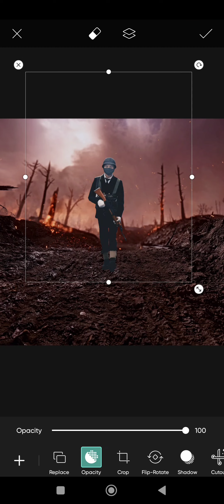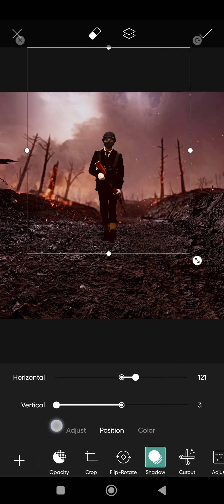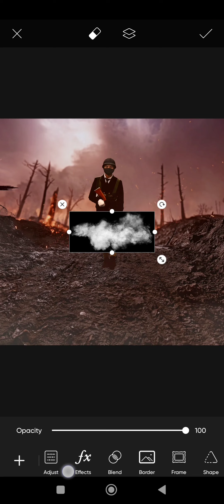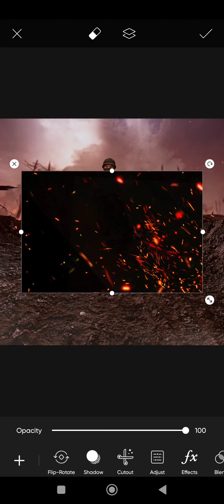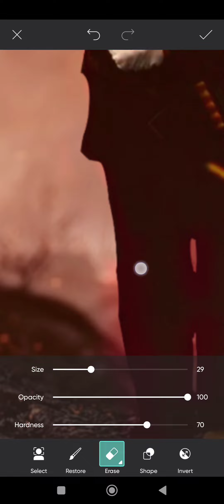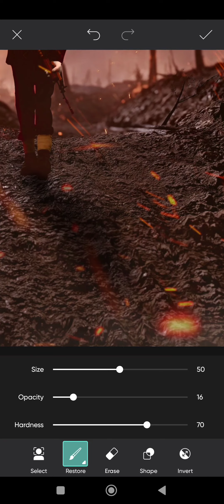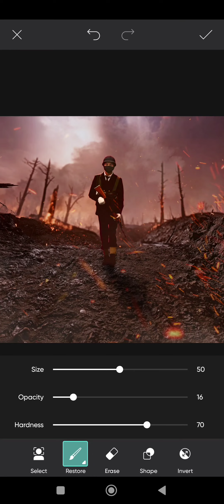The Warzone photo editing - PicsArt tutorial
WarZone photo editing - PicsArt tutorial

@Rakay Editz
@Rakay Editz  ___________________________________________

App Use
 1. Snapseed
 2. PicsArt
 3. Lightroom
 4. Autodesk
 5. Images

how to photo edit by Snapseed
Snapseed Tutorial
Snapseed Tutorial video
Snapseed glow effect
How to add glow effect
how to add glow effect in Snapseed
Lightroom photo edit
Lightroom photo edit 2022
how to edit photo in Lightroom
how to edit photo in  Lightroom 2022
New photo edit in Lightroom
photo edit app
photo edit kase kare
Snapseed photo editing kase kare
PicsArt photo editing kase kare
Lightroom tutorial
Lightroom editing